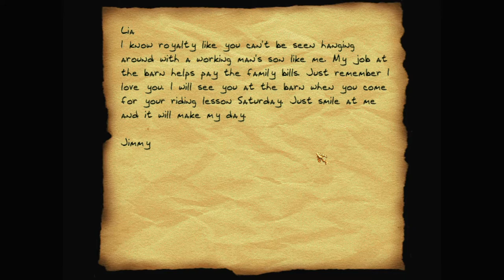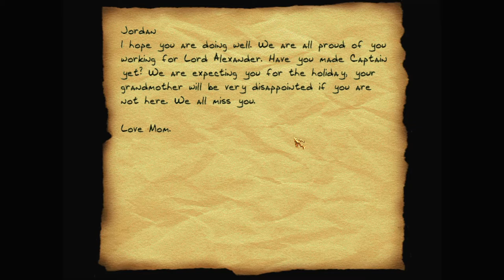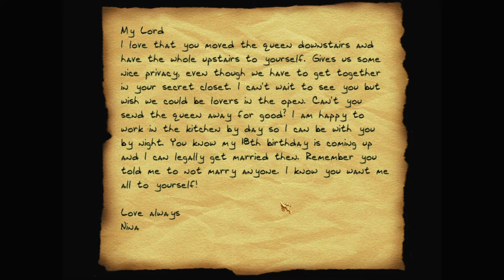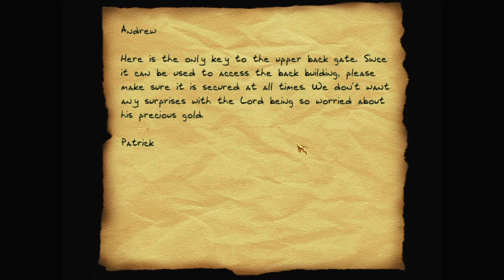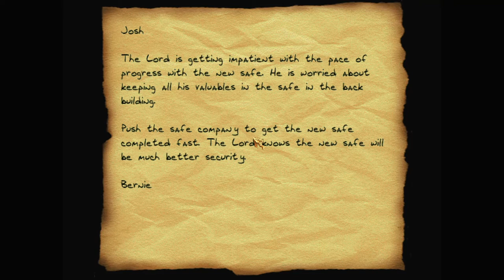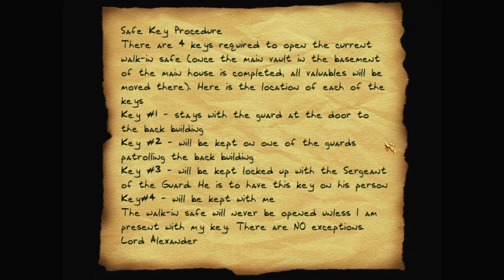Let's play Thief fan missions: A Short Night's Work, episode 4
Having broken into Lord Alexander's heavily-guarded mansion, it's time for Garrett to locate his treasure vault and steal everything within it.

A Short Night's Work is a Thief 2 fan mission by BBB (Bryan Gleason). Find more details and the download at TTLG